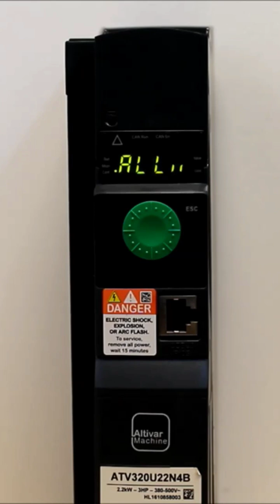Factory Reset on Altivar 320 | Schneider Electric Support How do I factory reset my Altiva320?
Performing Factory Reset on Altivar 320 | Schneider Electric Support
How do I factory reset my Altivar
Enter on dial. Scroll down to CONF menu and enter. Scroll down to FCS- and enter. Scroll down to FRY- and select all if you would like to reset all parameters (including function blocks).